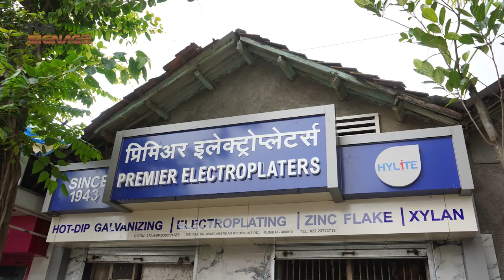Acrylic Signage for Electroplaters - The Signage | 9773107211